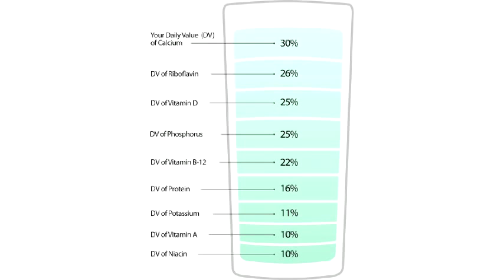Should My Child Drink Chocolate Milk?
Worried that chocolate or flavored milk has too much sugar for your kids? Registered dietitian nutritionist Trina Robertson shares what you need to consider to about milk, flavored or not.